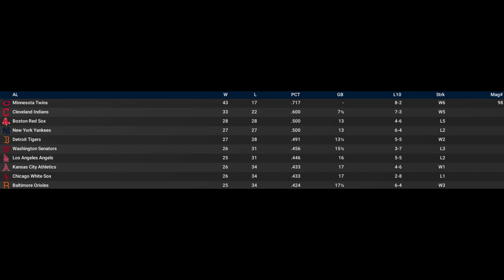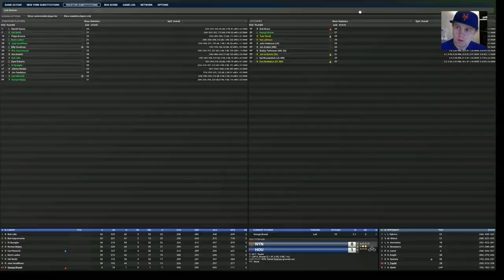Will We Ever Beat The Colt .45s?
Okay, this is getting ridiculous.  Can we finally beat this team?

0:00 Top of 1st Inning
2:01 Bottom of 1st Inning
3:54 Top of 2nd Inning
5:38 Bottom of 2nd Inning
6:56 Top of 3rd Inning
8:58 Bottom of 3rd Inning
10:57 Top of 4th Inning
13:24 Bottom of 4th Inning
15:14 Top of 5th Inning
16:42 Bottom of 5th Inning
17:46 Top of 6th Inning
19:48 Bottom of 6th Inning
21:16 Top of 7th Inning
22:27 Bottom of 7th Inning
23:45 Top of 8th Inning
25:02 Bottom of 8th Inning
26:11 9th Inning to End